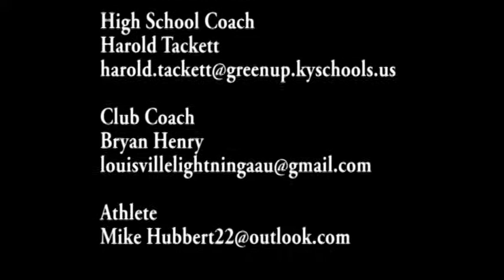2017 Michael Hubbert Greenup County High School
Michael Hubbert is a dynamic guard out of Greenup County Kentucky. He finishes at the basket at an elite level. He also is a good rebounded at he guard position and has a consistent jumper.

High School Coach
Harold Tackett

Club Coach
Bryan Henry